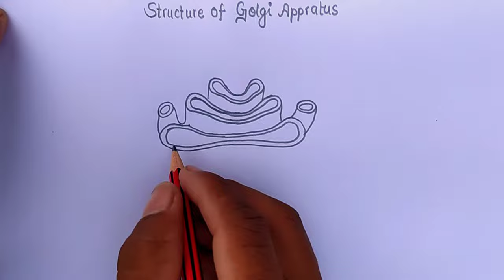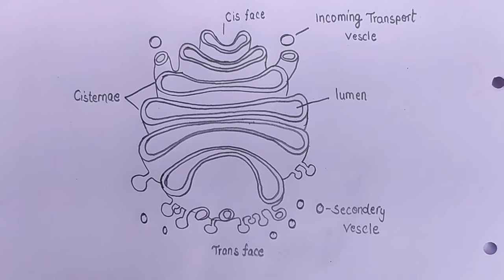how to draw diagram of golgi body easily,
in this video i'm going to make the diagram of golgi body,